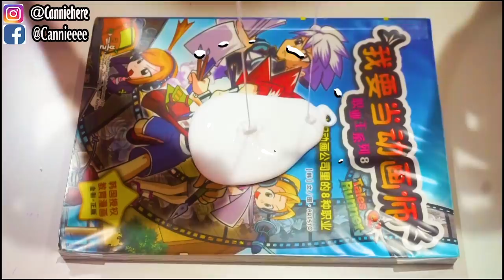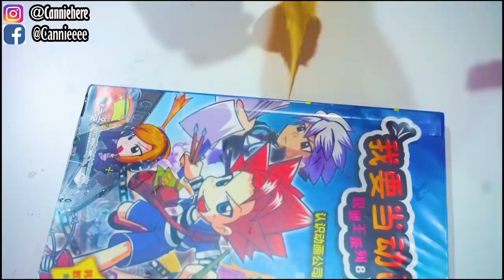【史莱姆大冒险】把史莱姆放进冰箱七天?!😱（剪开我最喜欢的软软做史莱姆😭）+问我QnA问题吧！|Cannie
今天就来挑战大冒险！在书本上做史莱姆，剪开我超爱的软软做史莱姆，把史莱姆放进冰箱七天！！！
😨超极端的史莱姆大冒险，你们喜欢吗？🤔

🍪Equipment: MacBook Air
🍚Camera：Sony 5100
🍙Editing Software: Adobe Premiere Pro CC 2018

🍔做史莱姆基本步骤🍟：
1）加入适量（和白胶比例1:3）的水，然后加入大量胶水（白胶/透明胶用来做透明slime）
2）然后加入色素/广告彩（这个步骤可有可无），之后加入硼砂水，多次少量，过程不停搅拌，直到成形为止！
-DIY手作
-史莱姆教学
-史莱姆开箱